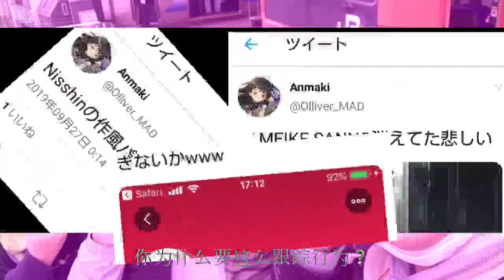NEWK-ANJO ZONE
sm40022063